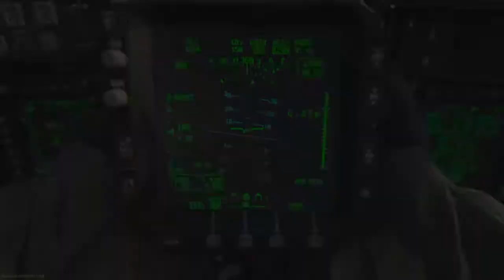Call of Duty®: Modern Warfare® AK47 gameplay